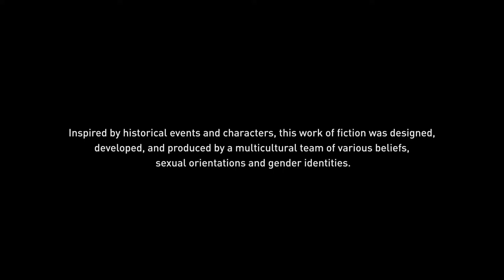Assassin's Creed Valhalla | Female Eivor | Gameplay | Misstions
GPU: NVIDIA GeForce RTX 2060
CPU: Intel(R) Core(TM) i5-4440S CPU @ 2.80GHz
Memory: 16 GB RAM (15.44 GB RAM usable)
Current resolution: 1920 x 1080, 71Hz
Operating system: